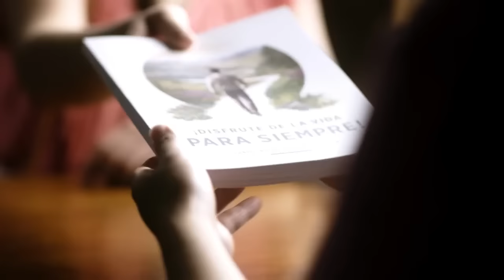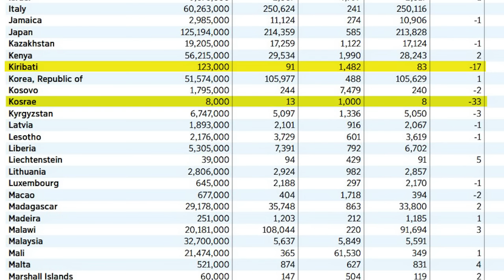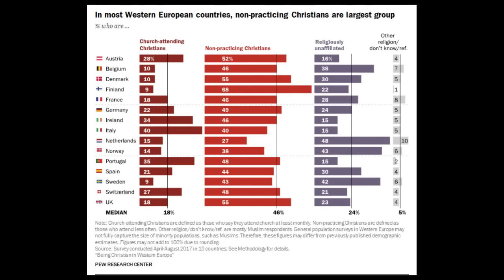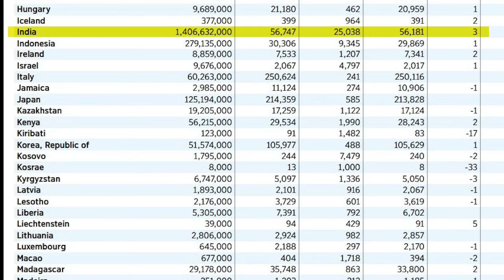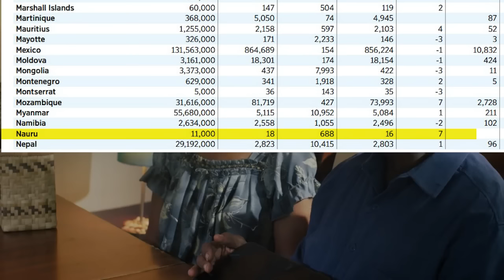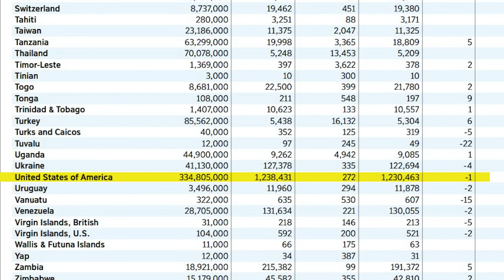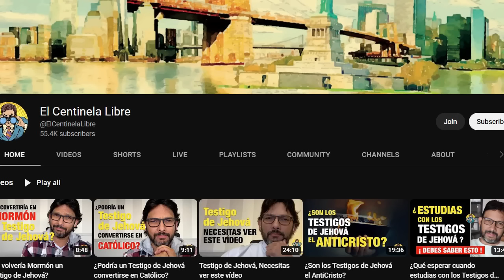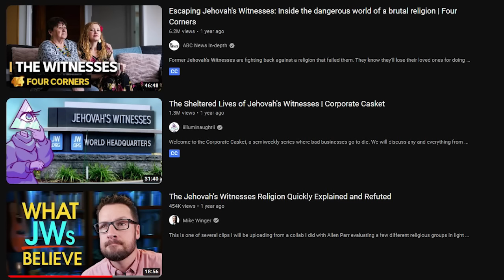Watchtower is in DEEP SH-T 💀 What the Annual Report reveals